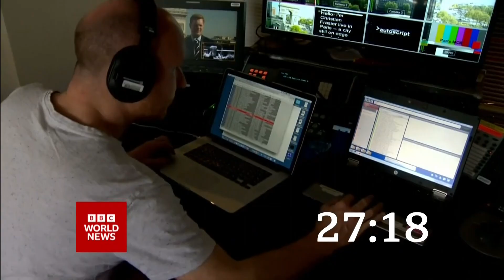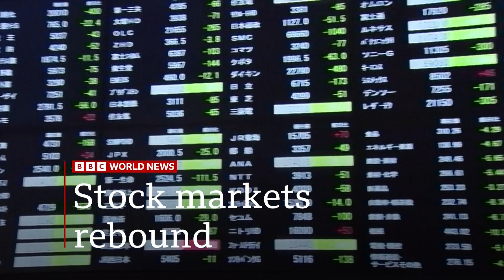BBC World News with Christian Fraser - 14.03.2023 / 23.00 CET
Domestic feed gets News at 10 which means a proper BBC World News bulletin at 23.00 CET